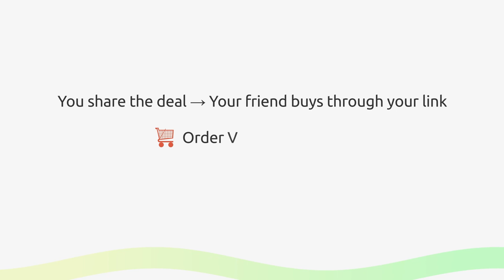Share deals and Earn Flat 13% Profit on Beardo | Earn Money Online from Affiliate Marketing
Share deals and Earn flat 13% Profit on Beardo. Watch the entire video and learn how to earn money Online from affiliate marketing

About EarnKaro
EarnKaro is India’s top affiliate marketing app that allows users to earn a minimum of ₹5,000 monthly without any investment by earning money online.

You could be a homemaker, school/college student or even an entrepreneur looking to make a name for yourself! Simply create your network on Telegram, WhatsApp, YouTube or any of the other social media channels and share your EarnKaro Profit Links. When someone shops via your Profit Link, you earn a commission which is called Profit in the EarnKaro world. Profit Rates differ from one partner to the other. You can transfer Profit to your bank account when you have ₹10 or more in confirmed Profits.

How EarnKaro Works?

1. Copy the URL from any of our 150+ Partner sites
2. Convert URL to EarnKaro Profit Link in the Make Links section
3. Share deal links with friends and family or even place orders for them
4. Profit gets tracked and added to your EarnKaro account within 72 hours of the transaction
5. Our Partners validate your transaction if not returned or canceled
6. Profit gets confirmed within 60 days and you can transfer it to your bank account

Our 20 Lakh users make the biggest community of housewives, students, entrepreneurs, and affiliate marketers. So do not think too much, download EarnKaro to earn extra income while working from the comfort and safety of your homes, kyunki EarnKaro ke Saath KamaiPakkiHai.